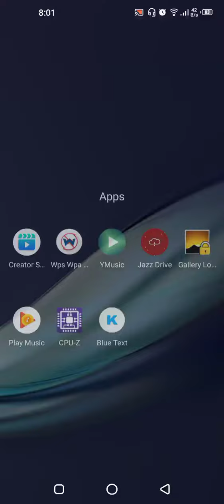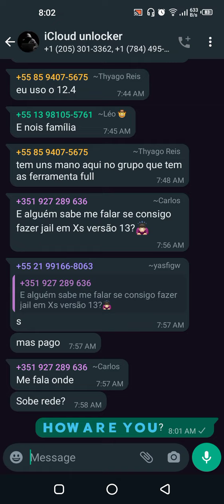How to change WhatsApp font color in chats and status trick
In This Video I Show You How to change WhatsApp font color in chats and status trick

Send Messages With BOLD & BLUE Letters! 🇭​🇪​ Supports English only.

TEXT WILL APPEAR BLACK ON KITKAT AND OLDER BASED ROMS

To Enable the Keyboard,
1. Go to Setting
2. Select Language and Input
3. Click on Current Keyboard
4. Click on Choose Keyboard
5. Enable Emoji Letter Keyboard & click on Ok
6. Again click on Current Keyboard and this time your should see the Emoji Letter Keyboard.
    Select it and start Typing!

- The Application has a beautiful Light theme & Dark Theme.
- Also send BLANK MESSAGES by selecting the blank key in symbols section.

If you have any doubts or suggestions, Leave them in the review section below